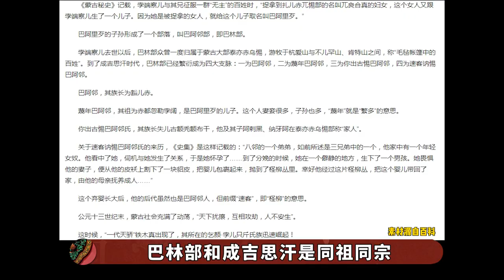打板子竟是最轻的，《如懿传》不敢拍的那些刑罚，到底有多可怕？九月清宫